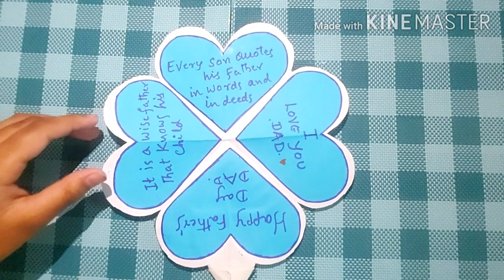DIY-hand made easy & beautiful Father's Day card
Here is the easy and stylish greeting card for fathers day

Don't forget to HIT on the BELL icon.